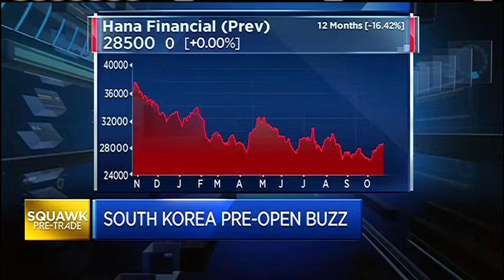151026 CNBC ASIA Hana Financial 하나금융지주 JUNE YOON CNBC